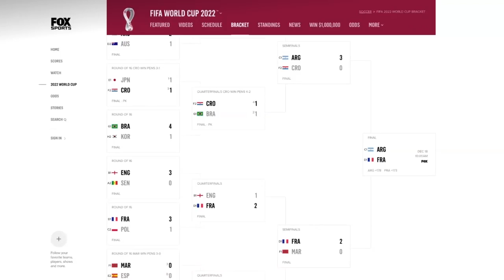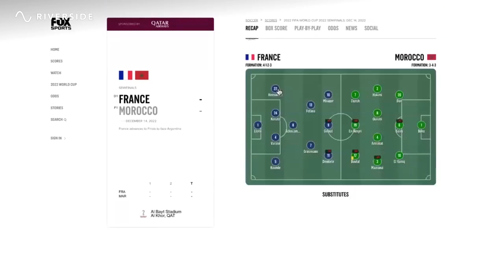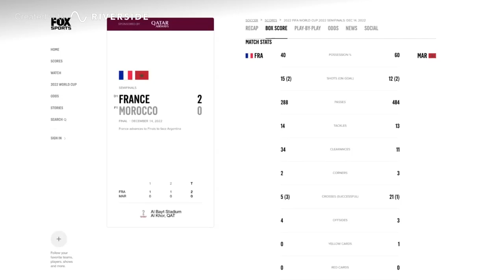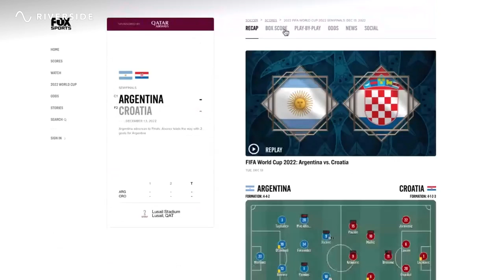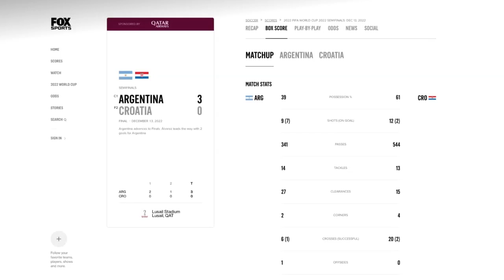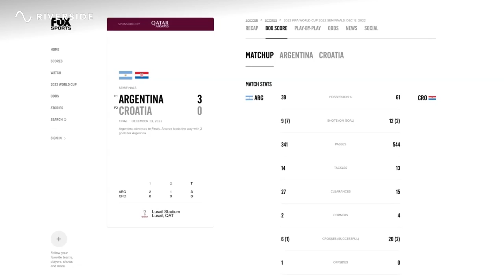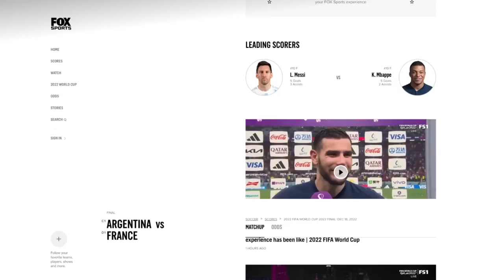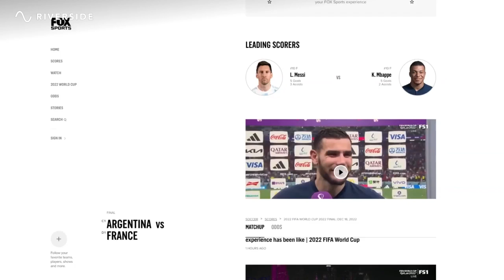Messi Delights and France plays the Grinch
We have reached the final phase of the World Cup. Messi and Argentina have reached the final and have a chance for glory against the all conquering France side who ended Morocco's fairytale story. This sets up a blockbuster event for Sunday. We preview the game as well analyze how both sides did so well.